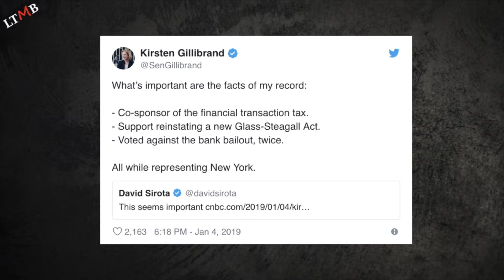Kirsten Gillibrand for President?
Sen. Kirsten Gillibrand (D-NY) is reportedly reaching out to Wall Street executives to gauge interest in a possible 2020 run for president.